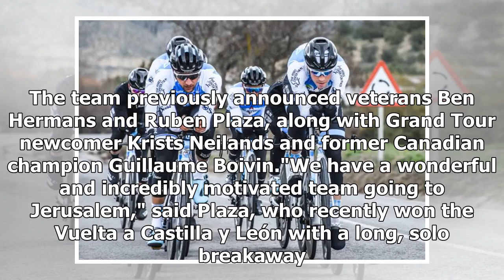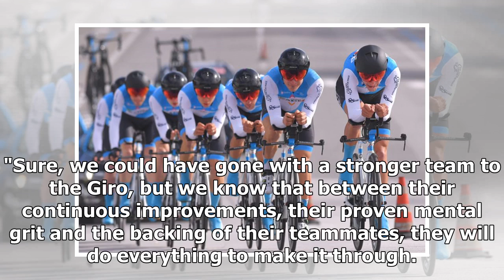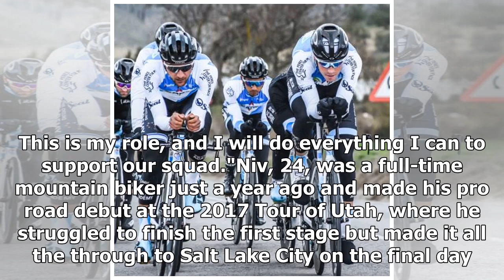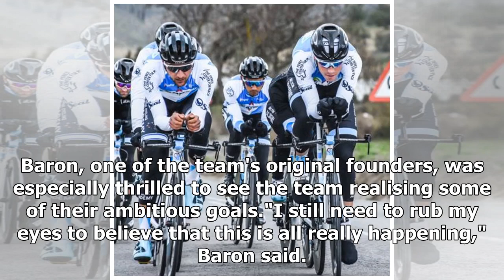Breaking News | Israel Cycling Academy name final Giro d'Italia roster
The Israel Cycling Academy today announced the remaining four riders who will take the line for the historic 2018 Giro d'Italia start in Jerusalem on May 4, with two Israeli riders making the cut and sharing the honour as the first from their country to start a Grand Tour. Guy Sagiv and Guy Niv, 24, will join Australian Zak Dempster and Italian Kristian Sbaragli as the final four riders named to the wildcard team's Giro roster. The team previously announced veterans Ben Hermans and Ruben Plaza, ...